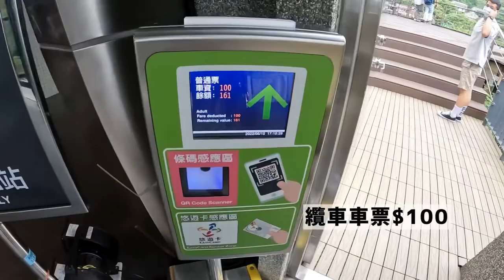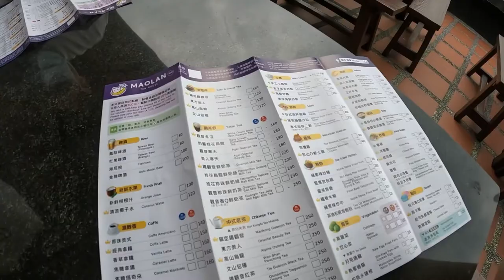【約會vlog 】台北半日遊🚠睡到自然醒還可以去哪？交往久了很多事都不記得？情侶問答考驗｜于是這樣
台北貓空的夜景根本就是約會聖地
不管戀人未滿的曖昧期或是像我們打鬧的厭倦期(?
來這兒~心情都快樂兒~
這半日約會還搭上小小問答
真的是回答得亂七八糟😂
不過也勾起好多回憶呐
不知道大家喜不喜歡我們的小故事
接下來換你創造自己的愛情故事吧💗

0:00 開場
1:00 貓空-動物園站
2:12 情侶問答1
2:33 情侶問答2
3:12 情侶問答3
4:58 貓空-貓空站
5:21 貓懶景觀茶屋
6:03 情侶問答4
6:25 晚餐時光
8:31 情侶問答5
9:45 結尾